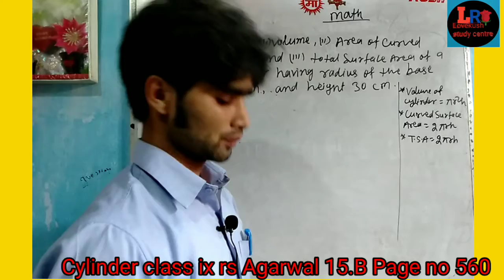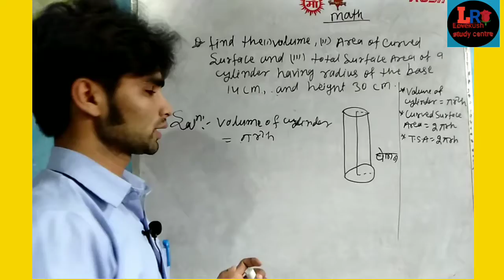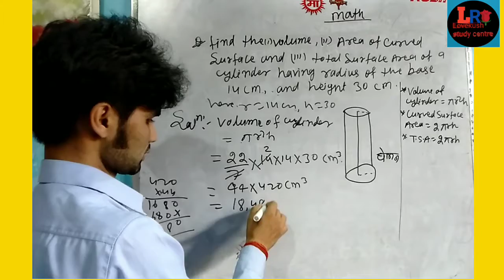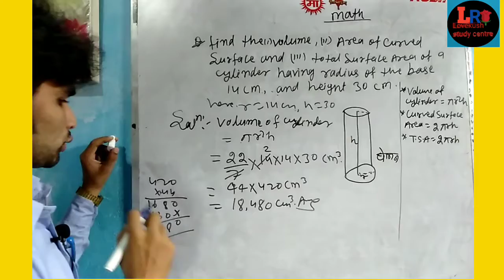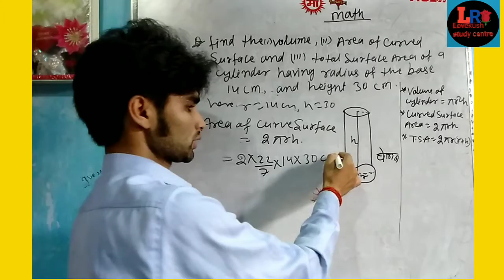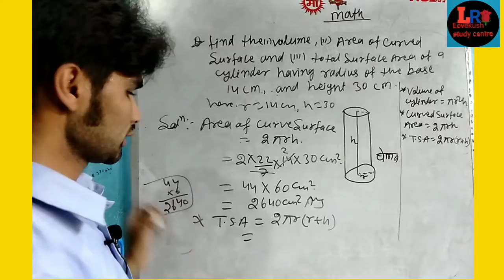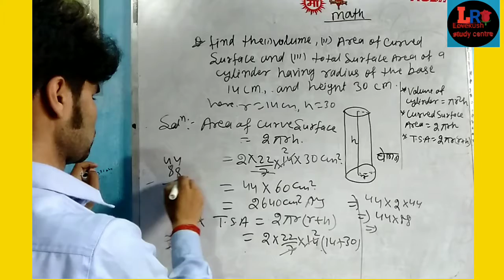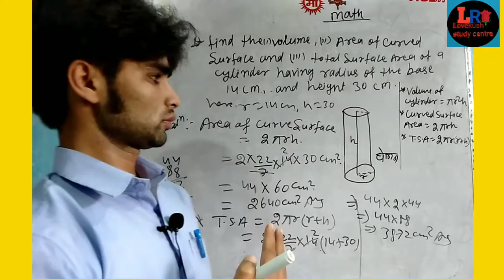Cylindrical, बेलन Rs Agarwal math ex 15 B Class IX, बहुत ही आसान तरीका से. part 1 by Lovekush sir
cylindrical,belan ka rs Agarwal math ex 15 B Class IX. VIII,
CBSE BOARD JAC BOARD BOTH PREPARATION. SPECIAL CLASS 9,10